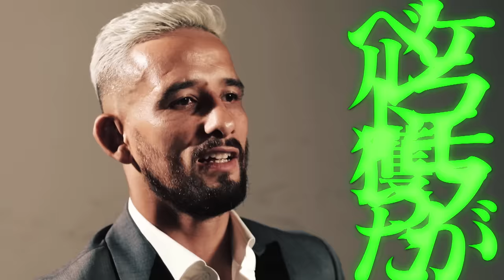【Trailer】RIZIN.44 in さいたまスーパーアリーナ 第二弾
▼NEXT EVENT
「RIZIN.44」
in さいたまスーパーアリーナ
2023年9月24日（日） 12：00開場 / 14：00開始
■RIZIN 100 CLUB会員募集中！

RIZIN定額制動画配信サービス
RIZINの過去の試合映像が見放題！
会員限定コンテンツも充実！